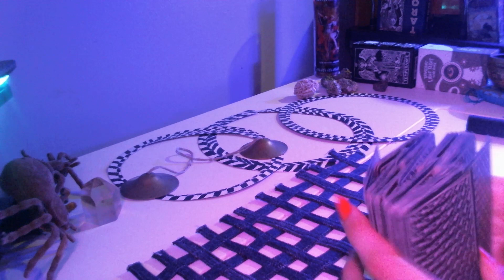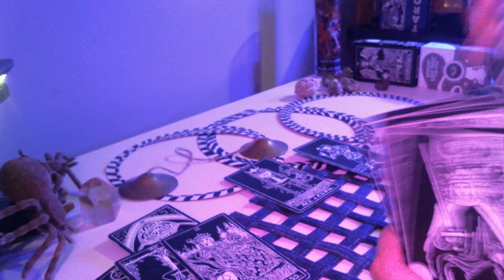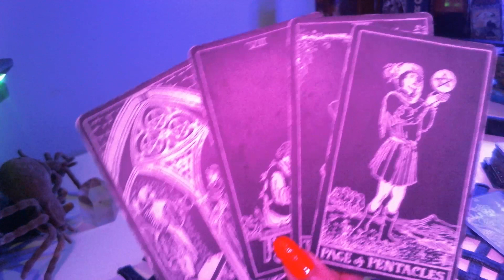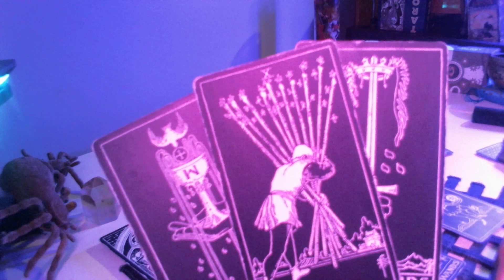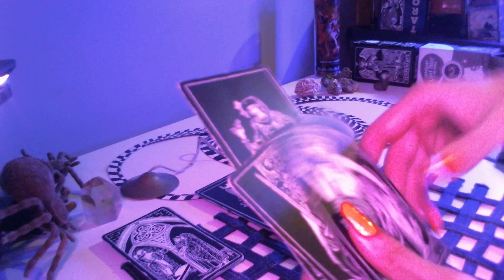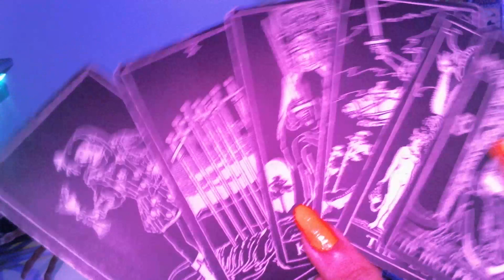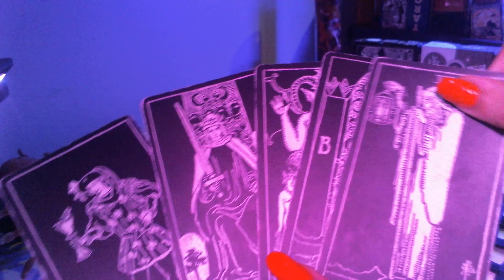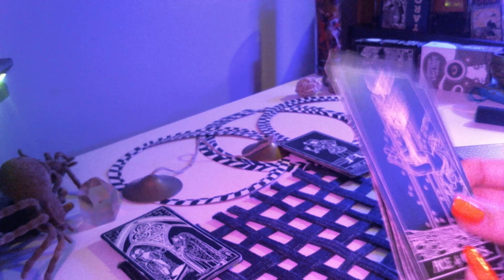Gemini reading. Putting in excellent energy to meet you